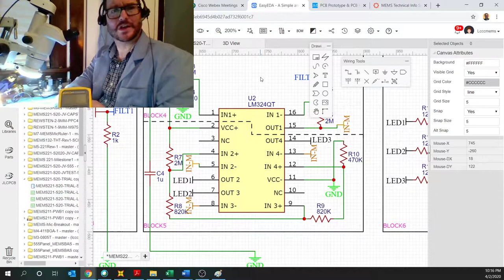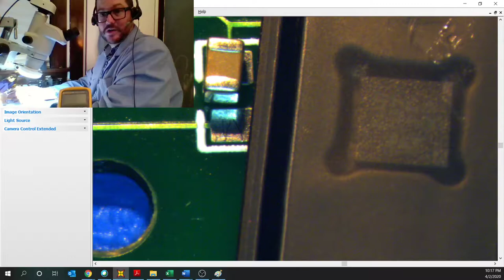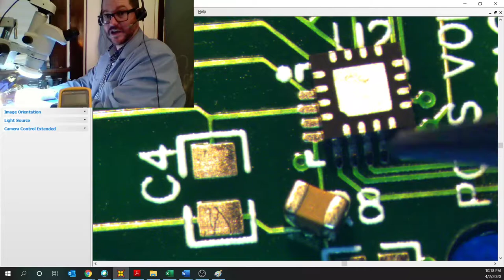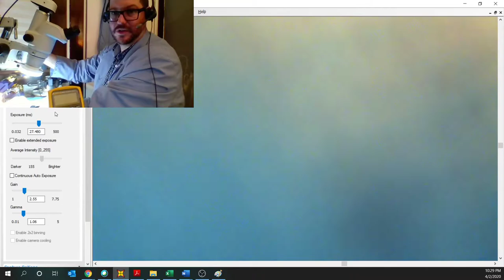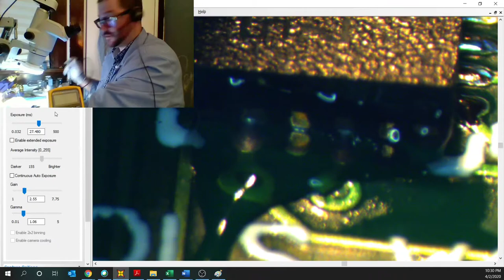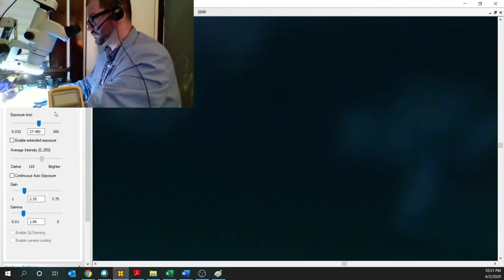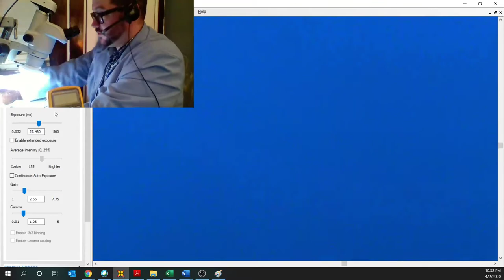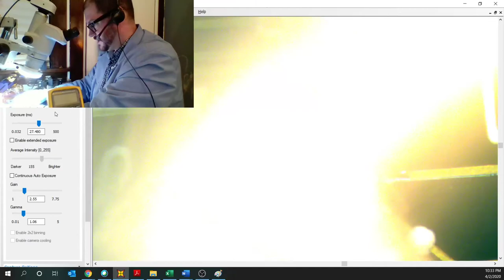CT19 2 MEMS MICROPHONE DETECTOR QFN OPAMPS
The QFN Quad Flat Pack LM324QT opeational amplifier controls a lot of this circuit, but is also one of the hardest things on this circuit to place using hand tools.  Let's see how it's done by a """pro!"""